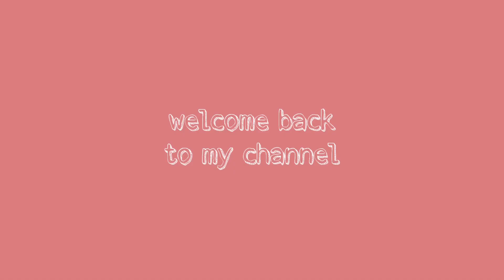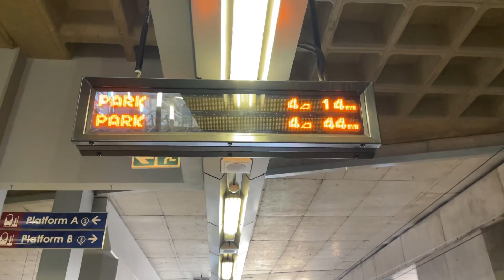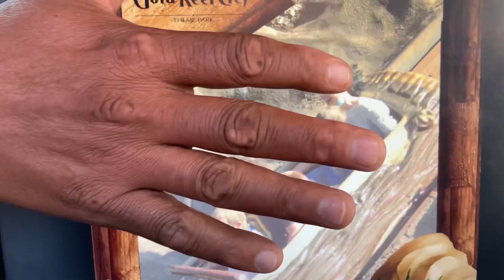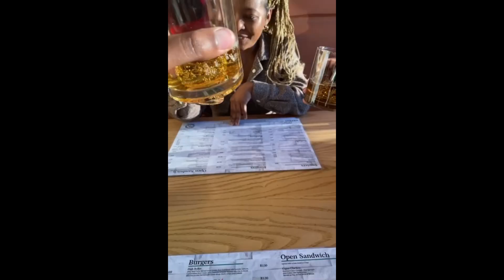Gold Reef City Vlog! |✨spending the day with my girls✨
Hi guys..❤️✨

I’m back with a new video.I went to Gold Reef City with my girls a while a go and this is what we got up to. Hope you guys enjoy this video.

Xoxo❤️❤️❤️

•Song: Joakim Karud - Canals
Title: Canals
Artist: Joakim Karud
Genre: Hip Hop
Mood: Chill

Musician : jef
Creative Common-Attribution-ShareAlike 3.0